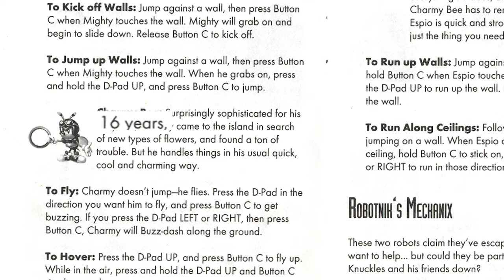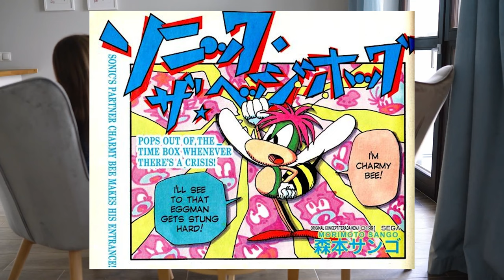the Dark Story about Charmy Bee's Age! | Weird Sonic Comics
Get ready for a hilariously perplexing journey into the wacky world of Charmy Bee's age within the Archie Sonic Comics. Brace yourself as we navigate through the comical twists and turns that make Charmy so much more than just a goofy kid. In this adventure, we uncover the mind-boggling secrets that add a dash of darkness and a heap of quirkiness to the Sonic story. From puzzling timelines to absurd character development, prepare for an uproarious exploration that sheds light on the age-old question: "What's the deal with Charmy's age?" Don't miss this side-splitting escapade as we uncover the comedic depths lurking within the realm of weird Sonic comics.